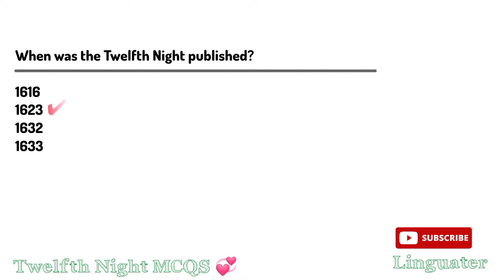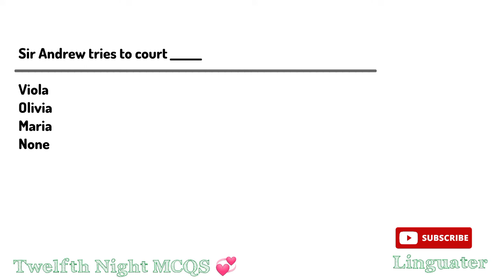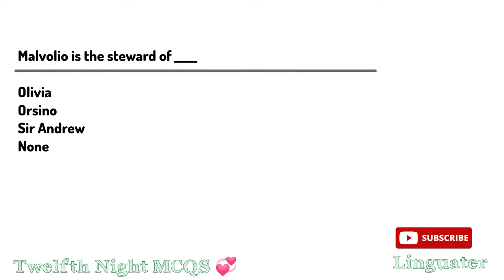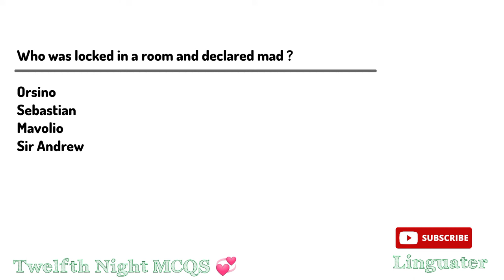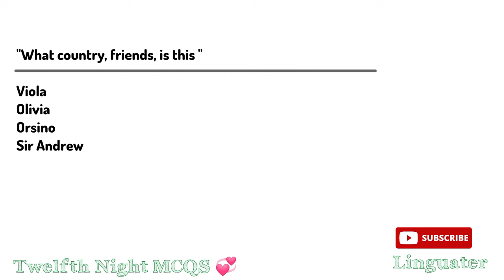Twelfth Night Quiz - Twelfth Night Questions and Answers - Twelfth Night MCQ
Typing Mistake
What country is this is said by Viola

📸Twelfth Night, Royal Shakespeare Company. Photo: Manuel Harlan.